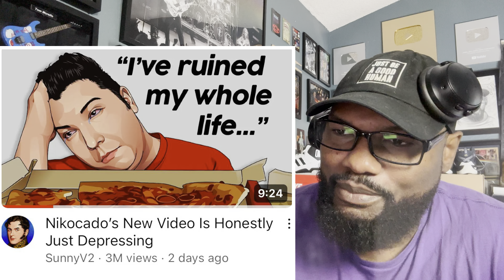Nikocado Avocado Tricked The Entire Internet